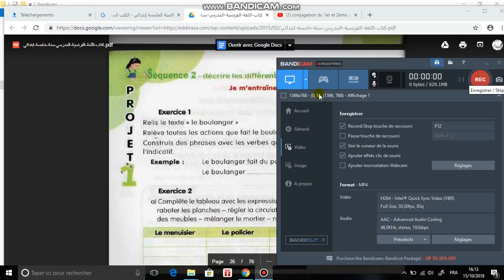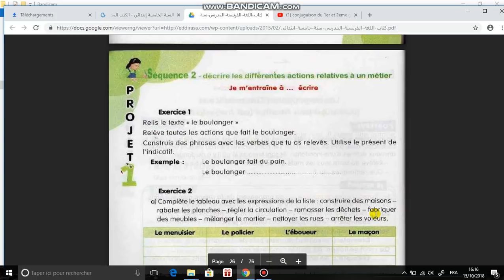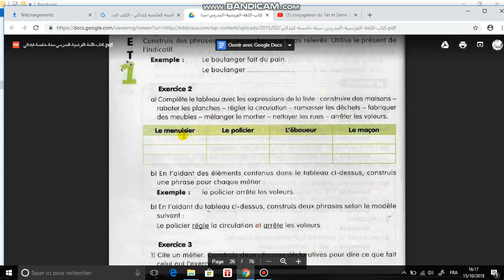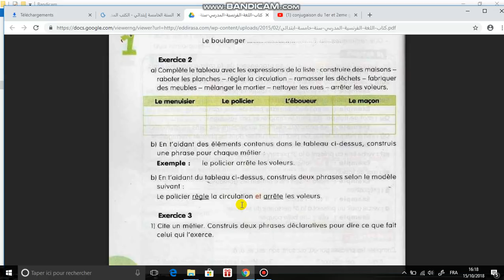شرح سريع للصفحة 26 من كتاب الفرنسية سنة خامسة طلبا من اخت في القناة page 26